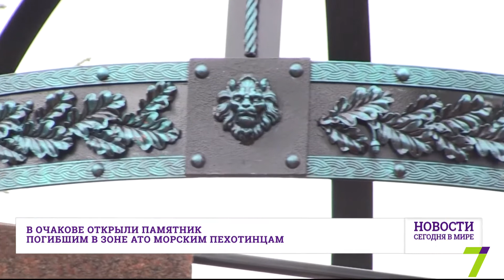14 октября: Новости. Сегодня в мире (выпуск от 15:00)